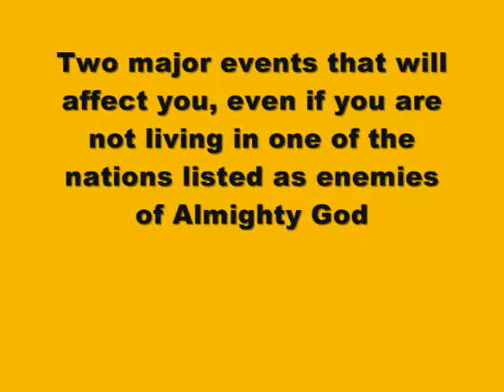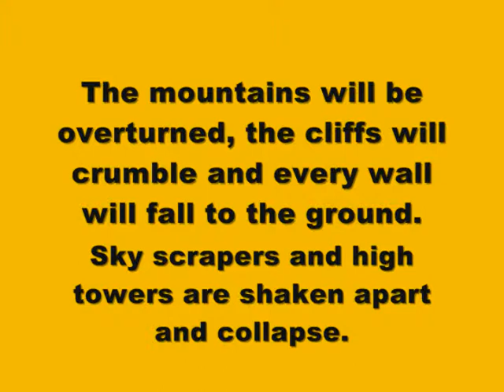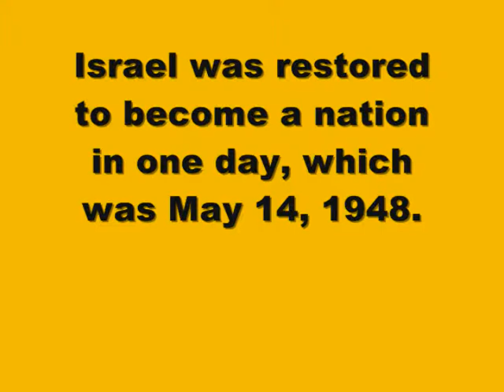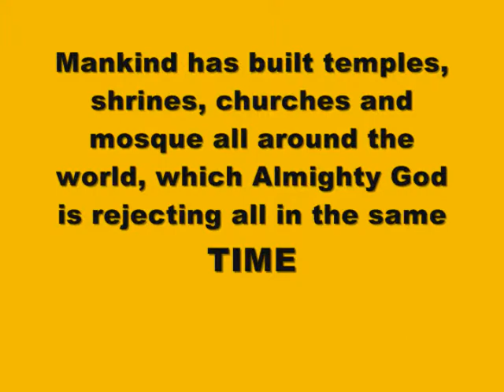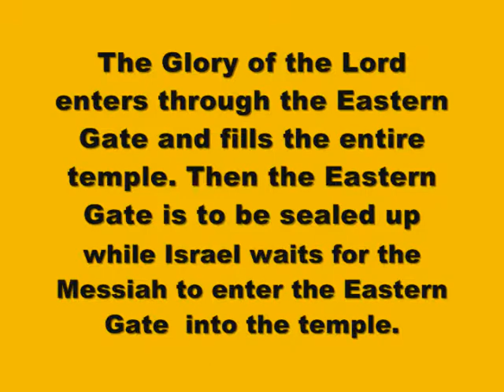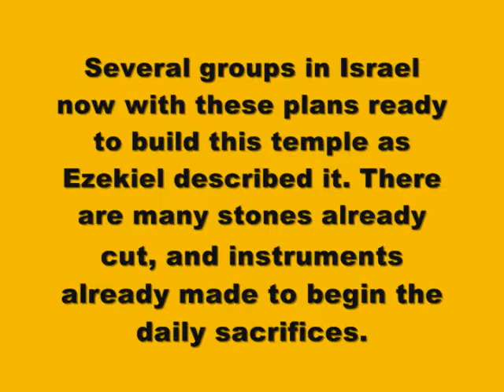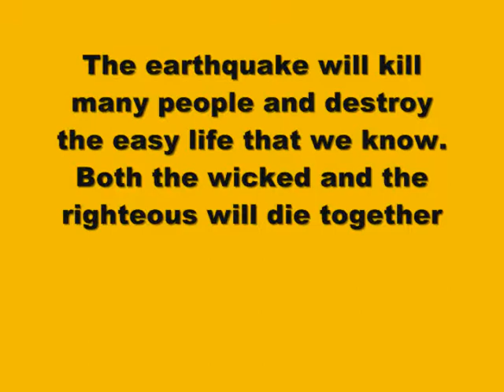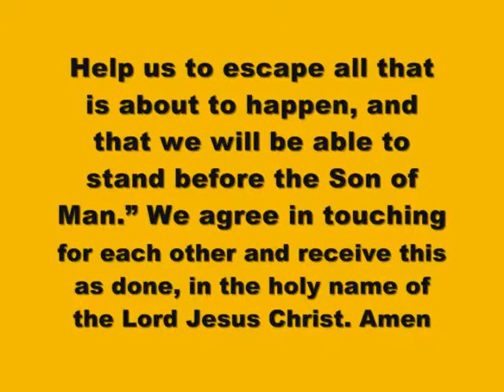The United Kingdom Falling into the Hands of the Angry God